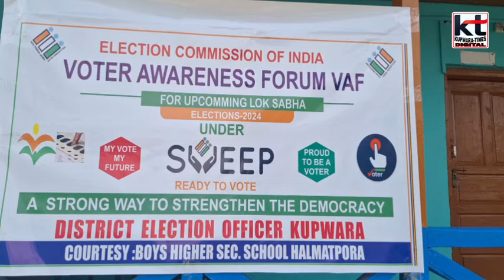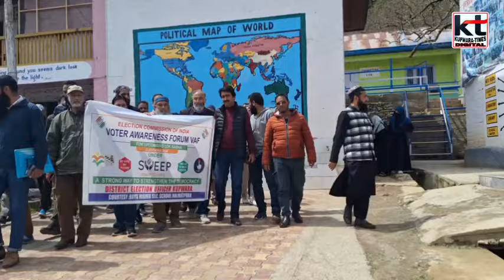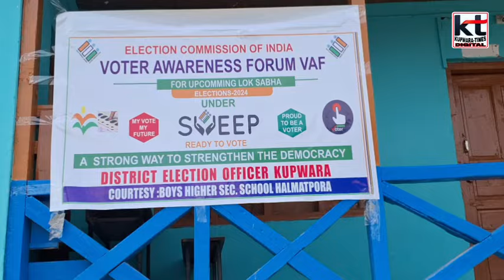Election2024: Kupwara admin organizes voters Awareness Programme under SVEEP at GHSS Halmatpora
LOK Sabha Elections- 2024: District admin organizes Voters Awareness Programmes under SVEEP at Govt . Higher Secondary School Halmatpora.

 Kupwara: On the directions of District Election Officer (DEO), Kupwara, Ayushi Sudan (IAS),  Mega Voters Awareness programs under the (SVEEP) initiative were organized  today at GHSS Halmatpora  to raise awareness about various voting-related activities and promote electoral literacy among citizens, especially first-time voters in the run up to the upcoming Lok Sabha Elections.

Mega Voters Awareness programs under the Systematic Voters’ Education and Electoral Participation (SVEEP) initiative were organized by Nodal Officer SVEEP/CEO Kupwara,  at Govt.  Higher Secondary School Halmatpora.

The event was attended by the Principal GHSS, Mohd Yaseen Magray ,  Teachers, and students from different schools, officials from various departments, general public, first time voters, community leaders and other target groups.

Participants were enthrilled by colorful skits presented by students who highlighted the importance of voting.

Interactive sessions designed to educate the target groups inspired the young voters to actively participate in the democratic process..

Voter Pledge ceremonies under SVEEP were held where participants took the pledge to vote enthusiastically in the upcoming Lok Sabha elections.

Speaking at the event, concerned Principal / Cluster Head Mr Mohd Yasin Magray, Vice Principal Mr Gulzar Jaffer and  Resource Persons emphasized on the significance of electoral literacy in empowering citizens and urged everyone, especially first-time voters, to exercise their franchise responsibly in the upcoming elections.